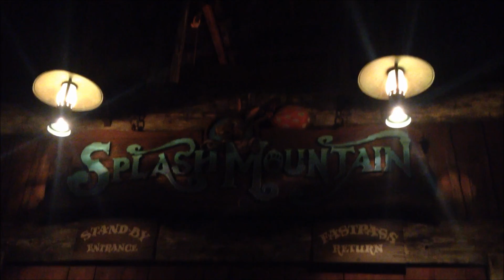Tim Babb's Kingdom Comedy: Midnight Splash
I was at Disneyland all day and decided my last ride would be Splash Mountain...at midnight. Was it the smartest idea? Perhaps not. But I think there's a chuckle or two in here for ya...

I'm a comedian. I write what I know. And one thing I know a lot about is Disneyland. I usually end up with far too many Disney jokes in my act. So I've started "Kingdom Comedy." A series of Disneyland related humor for Disney lovers :) Enjoy this episode!

to see when I'll be doing live stand up near you! :) And don't forget, Tim Babb's Stand Up CD, "3 O'clock Parade" is still available